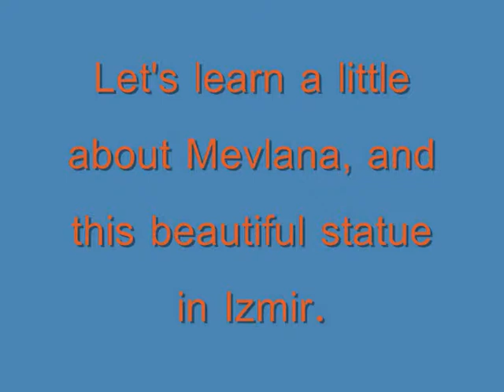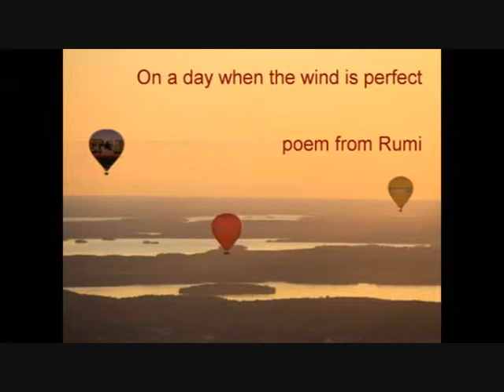Mevlana Comenius 2 5A